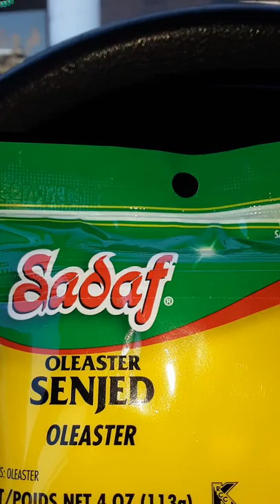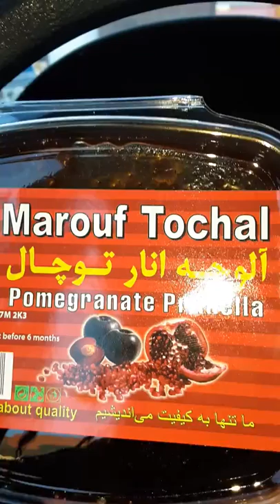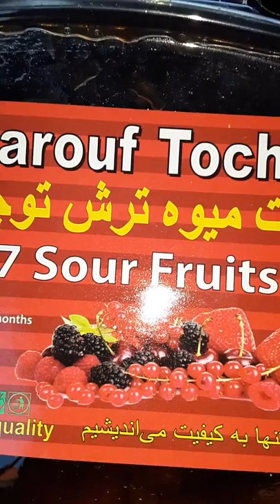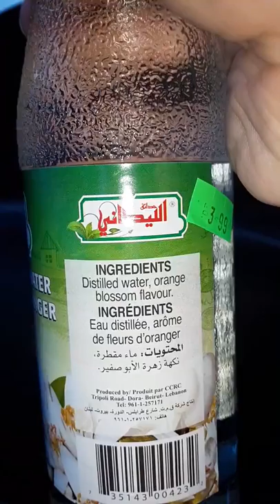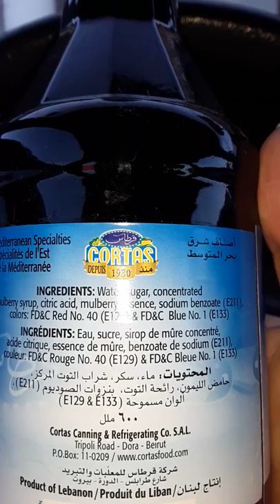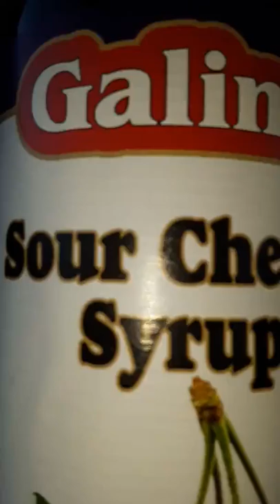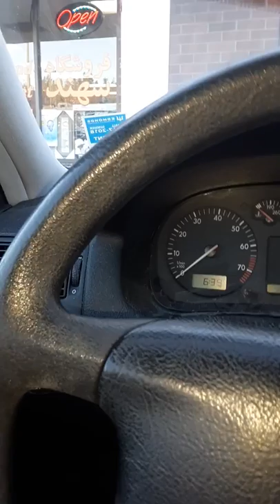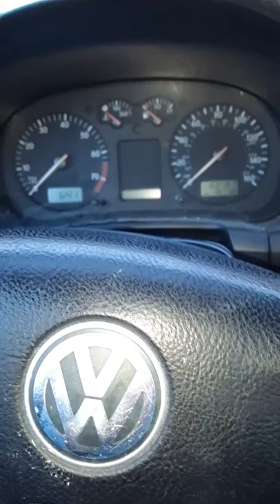Review of the AMAZING Sahand Persian Grocery Store in Kirkland, WA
Persian groceries, Persian food, rose water, apricots, dates, teas, spices, teff, oleaster, all that GOOD STUFF!!  :-)